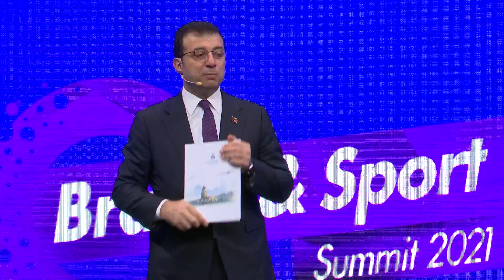İBB Başkanı Ekrem İmamoğlu Brand Sport Konuşması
İBB Başkanı Ekrem İmamoğlu, marka ve spor ilişkilerinin ele alındığı ‘Brand & Sport Summit’ etkinliğinde konuştu. 13 Temmuz’da, 2036 Olimpiyatları için irade beyanında bulunduklarını hatırlatan İmamoğlu, “Yıllarca spor yapmış, spor izlemiş her insan bilir ki; bir hedef etrafında birleşmiş, birbiriyle uyum içinde çalışan ve oynayan bir takım asla kolay kolay yenilmez. Gelin hep beraber İstanbul için, ülkemiz için, 2036 için, İstanbul halkıyla birlikte, Türkiye’mizin tüm kurum ve kuruluşlarıyla birlikte en iyi takımı oluşturma başarısını gösterelim” çağrısında bulundu.